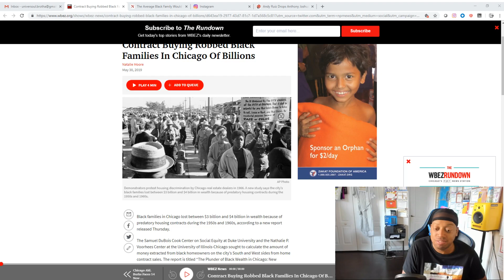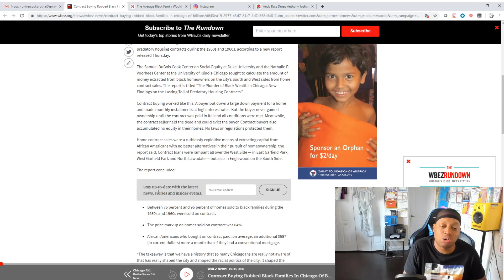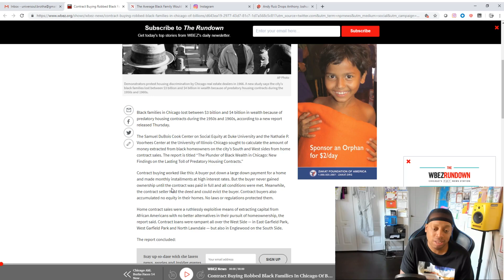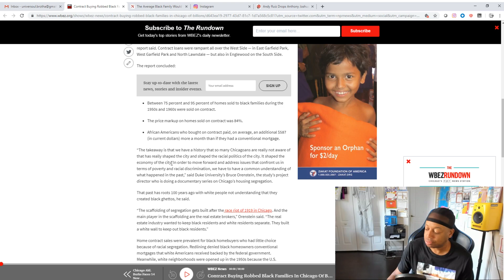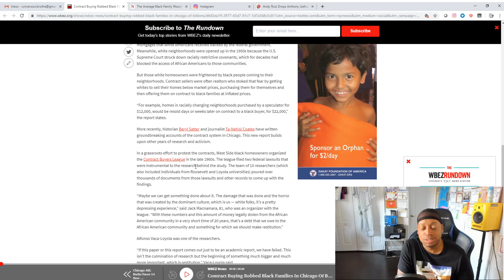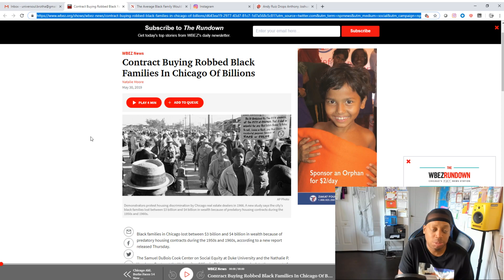Redlining System Denies Black Families of Conventional Mortgages that equate to Billions!!!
Contract Buying Robbed Black Families In Chicago Of Billions

Great Man of God Media LLC is a platform that provides suggestions on replacing the System of Racism (White Supremacy) that affects people of color (African descent) with a System of Justice.

The channel covers 9 area's of activity:
1. Economics
2. Education
3. Entertainment
4. Labor
5. Law
6. Politics
7. Religion
8. Sex
9. War/Counter-War

The popular segments include GMOGMedia Spotlight (Counter-Racism) VLOG's and more.